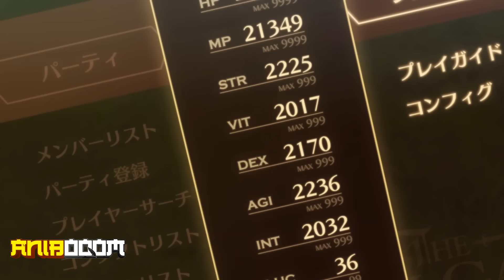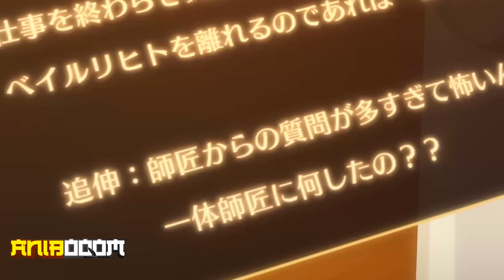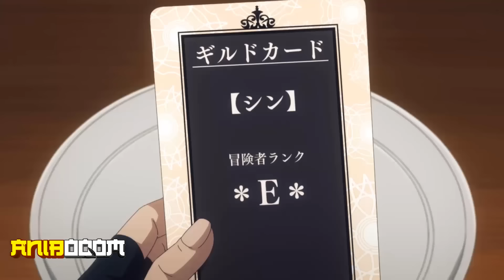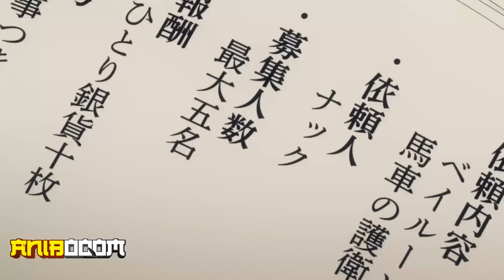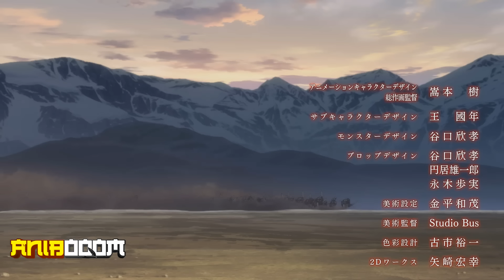Legendary Blacksmith Returns After 500 Years With UNRIVALED Items!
Anime Recap